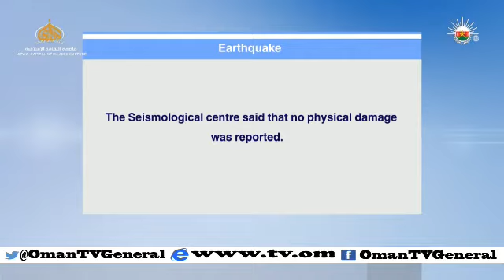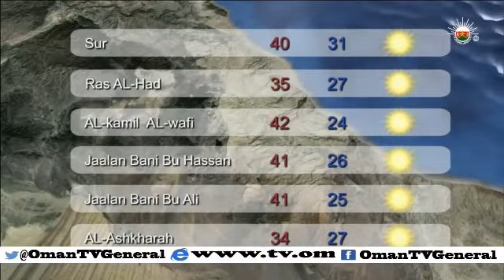English News Bulletin - Saturday, 18 April 2015